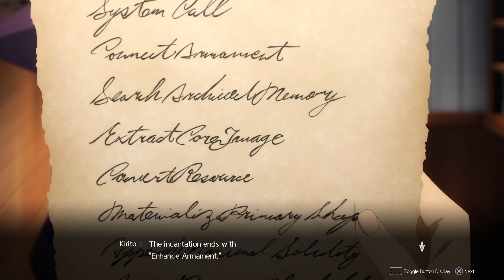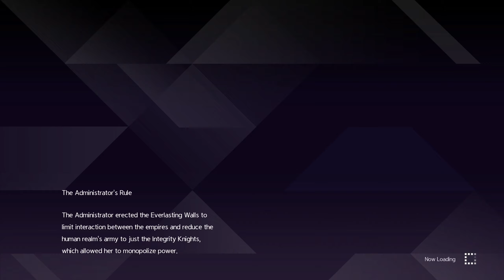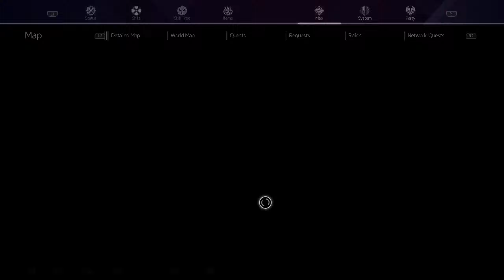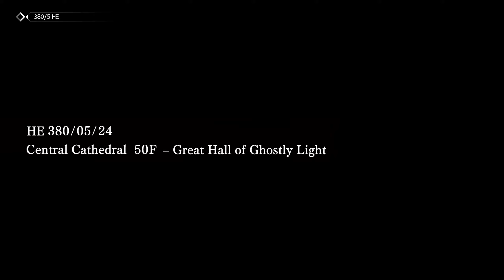Sword Art Online Alicization Lycoris #20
Sword Art Online Alicization Lycoris Gameplay Part 20